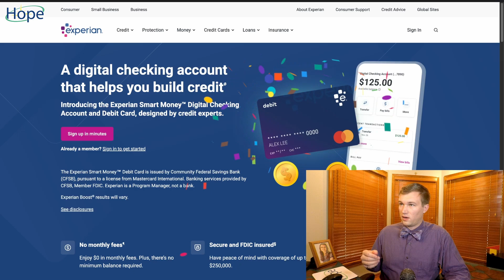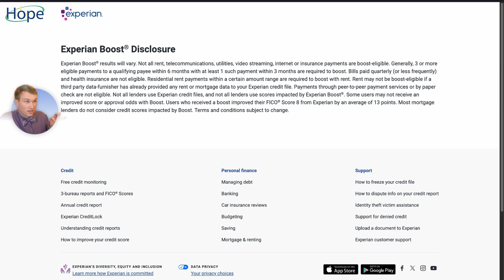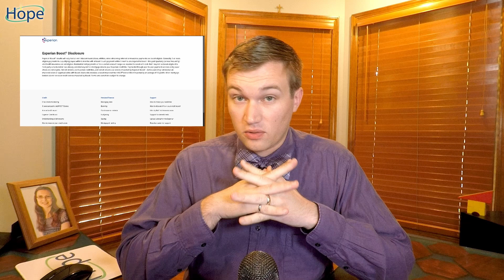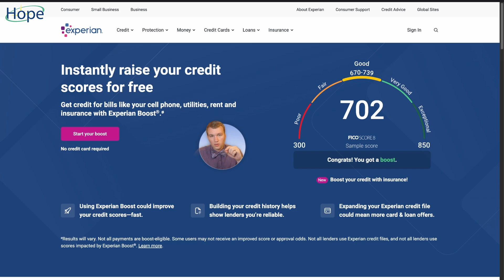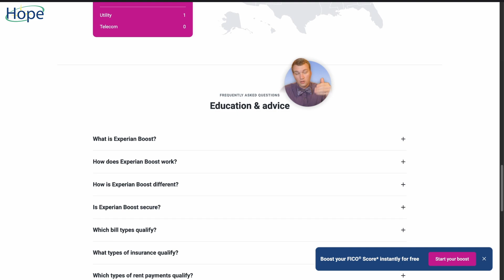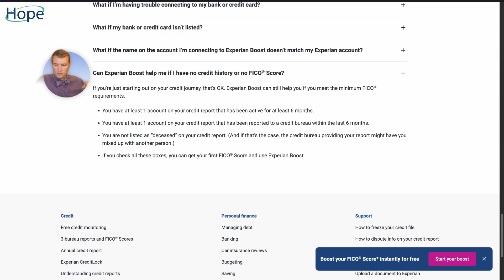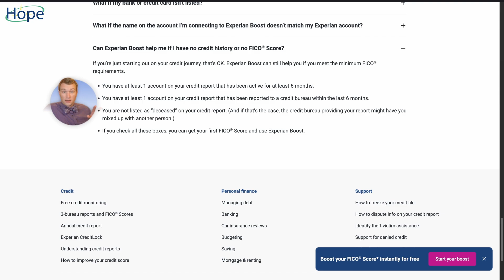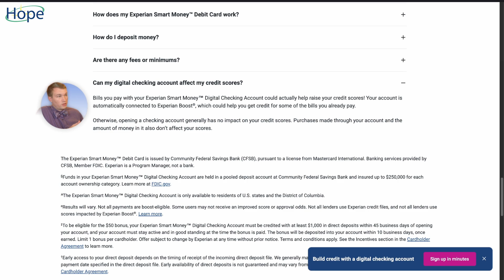Skeptical of Travis Kelce Commercial with Experian - Main Topic #91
In the Main Topic today, Jay reacts to Travis Kelce's advertisements with Experian's Smart Money Debit Card. Be skeptical, all you listeners! Find out why in today's episode.

Doing so helps us grow and share HopeFilled financial wisdom.